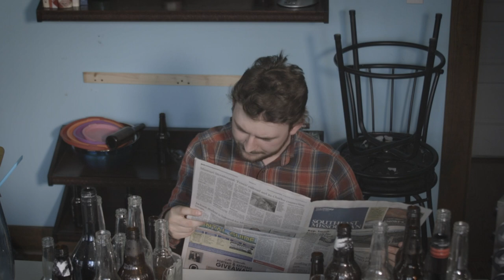ECHO - Skills USA - Digital Cinema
My submission to the Skills USA Digital Cinema competition